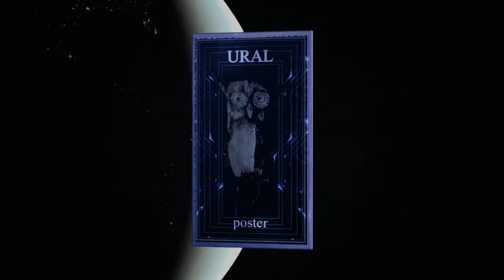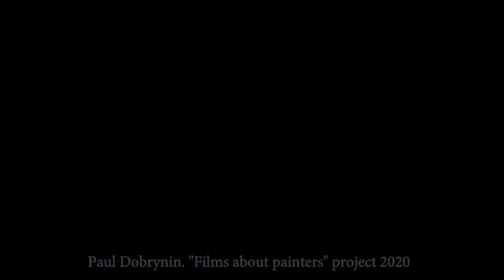"Space wanderer" Leo Karnaukhov Art. 2020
"Космический странник" Это, даже не ролик а 7 минутный клип к 18 минутному фильму. Прелюдия, перед тем как войдут в свои роли картины художника. :) Лев Михайлович, пишет фантастические сюжеты. Поэтому, естественно, фильм должен рассказывать только о космическом путешествии. :) Лев Михайлович -очень искренний художник. Он прямо , открыто и ОЧЕНЬ смело излагает свои мысли на холсте и этот момент, лично меня подкупает. На мой взгляд, его фантастика из семидесятых, восьмидесятых ( т.е ВО ВСЕЛЕННОЙ МОЖЕТ БЫТЬ ВСЕ! САМОЕ НЕВЕРОЯТНОЕ!) и очень важной задачей было не убить 3D графикой его картины. Это должен был быть , больше мультфильм, полумультфильм а не фильм и мне кажется, что у нас получилось. Хочу отметить, что фильмы я конструирую не КАК ПОЛУЧИТСЯ..А только так, КАК Я ЗАДУМАЛ! :) Смотрите! Наслаждайтесь. Чуть позднее, ниже я дам ссылку по которой можно будет скачать этот клип и посмотреть на своем устройстве. Оценит качество. Это важно. Фильм отредактирован и готов к публикации. Впрочем, скажу, что такие фильмы можно совершенствовать бесконечно. Все же фантастика :) Титры на Английском языке. Поясню. То, что мы делаем, делаем ДЛЯ ВСЕХ! Все понимают Английский язык, но не все понимаю Русский и я частенько с этим сталкивался. К великому сожалению.
Всем прекрасного настроения ! Всем от Добрынина добра!